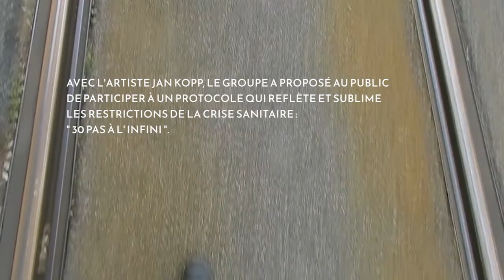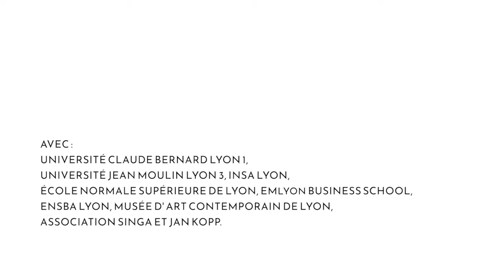macSUP #3 : 30 pas à l'infini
Les restitutions de macSUP n’ayant pas pu se tenir au musée, chaque groupe d’étudiants a inventé des manières de transmettre leurs découvertes.
Jan Kopp et son groupe ont répercuté leur marche de 70 km autour du grand Lyon en vous invitant à partager 2 protocoles durant le confinement.

Et voici le résultat du protocole "Trente pas" !
Une œuvre collective, une ballade infinie, explorant vos périmètres de confinement :)

Rappel du protocole, il fallait :
Marcher 10 pas en filmant vos pieds. Redresser la camera. Tout en marchant montrer le paysage où vous êtes, durant 10 secondes (mouvements caméra à votre souhait). Retour caméra sur vos pieds qui marchent durant 10 pas.
Film pouvant être réalisé à l’intérieur ou à l’extérieur.

Bravo à tous les contributeurs.